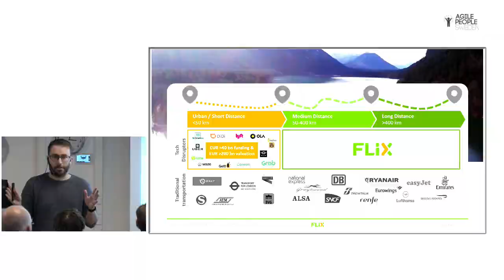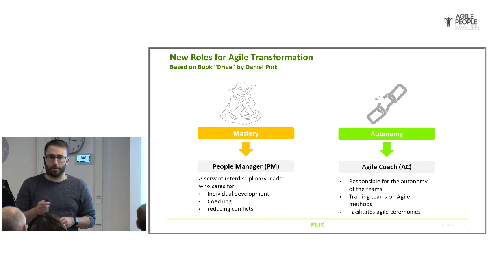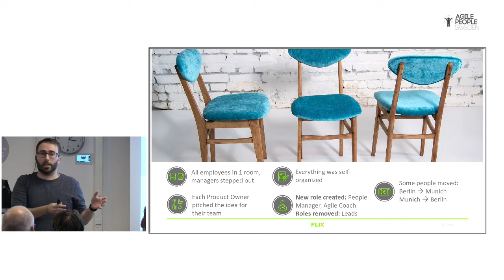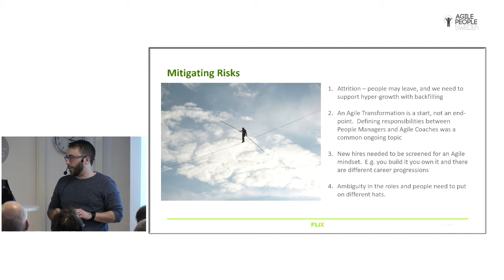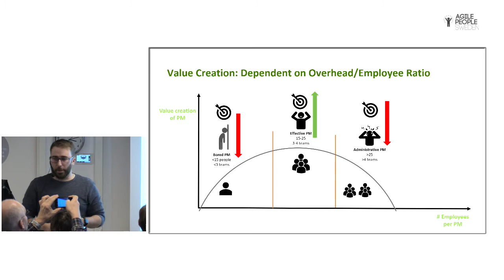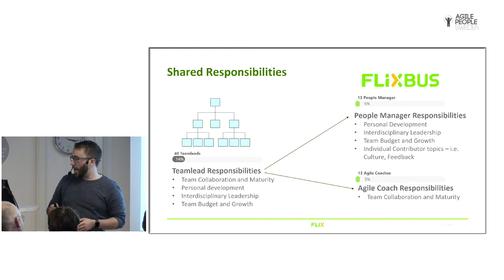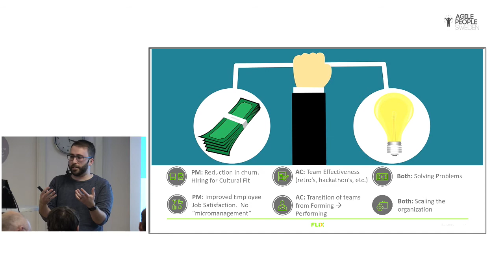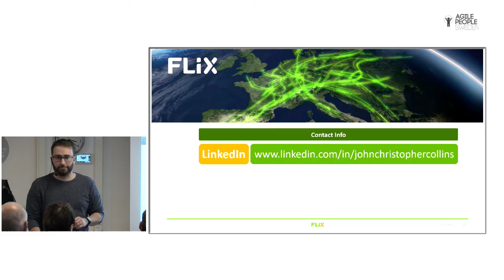2019 10 23 APS2019 John Collins - The myth and reality of a flat hierarchy